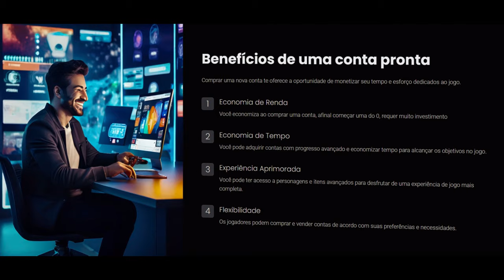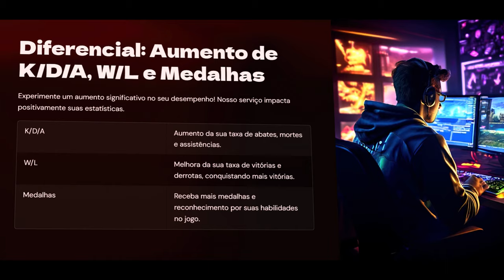Amassei um TOP100 e ele me REPORTOU!! | CrossFire